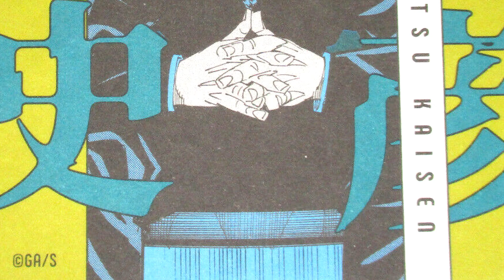Kenjaku BREAKS Takaba's Toon Force Powers | Jujutsu Kaisen Chapter 240 Spoilers Kenjaku vs COMEDY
JJK 240, Ryomen D Sukuna, Mahoraga, Jujutsu Kaisen Season 2, Jujutsu Kaisen Season 2 Ep 14 Reaction, Fumihiko Takaba, Megumi, Gojo Dies, JJK 240 Spoilers, Satoru Gojo, Takaba, Sukuna
In Jujutsu Kaisen Chapter 240 Spoilers we learn about the battle between Kenjaku vs Takaba and how it began with Angel and the other sorcerers along with Hakari and Yuta Okkotsu making a plan to surprise Kenjaku with Maki Zenin when they decide to use Fumihiko Takaba instead due to his Toon Force Powers that Angel seems to understand better than Takaba himself. We'll discuss the battle between the serious main villain and not so serious sorcerer that unfolds more like an episode of One Piece's Wano arc than a normal JJK fight.

Video Title: Kenjaku BREAKS Takaba's Toon Force Powers | Jujutsu Kaisen Chapter 240 Spoilers Kenjaku vs COMEDY

Yuta Enters A Cursed Battle Royale to Save Gojo | Jujutsu Kaisen Culling Games Yuta vs Kuro Urushi
Every Sorcerer in JJK Learns This Lesson Second | The Complete Guide of Terms in Jujutsu Kaisen
Mahito's Brutal Attack on Yuji Won't Heal | Jujutsu Kaisen Season 2 Shibuya Yuji vs Mahito Explained
Nanami Dies After Yuji Finds Mahito in Shibuya | Jujutsu Kaisen Season 2 Yuji vs Mahito Explained
Megumi Fights A Random Stranger (His Dad) | Jujutsu Kaisen Season 2 Shibuya Arc Megumi VS TOJI